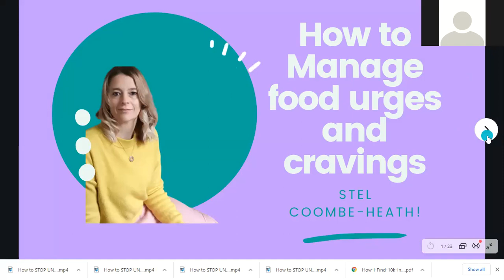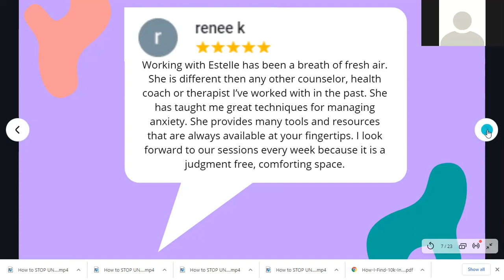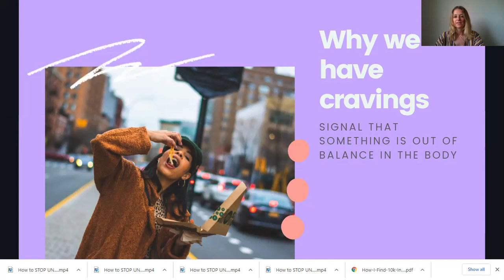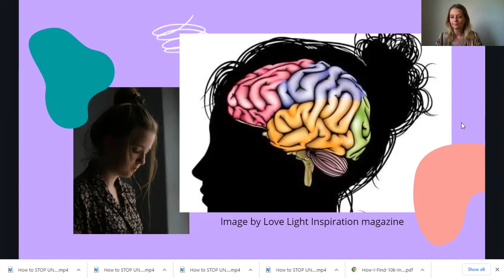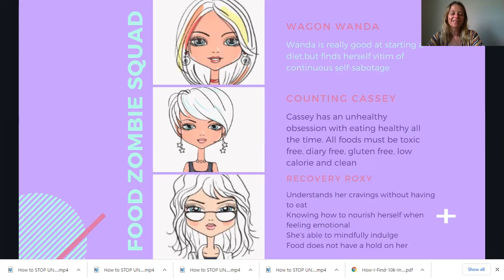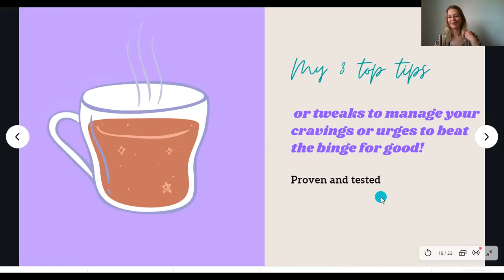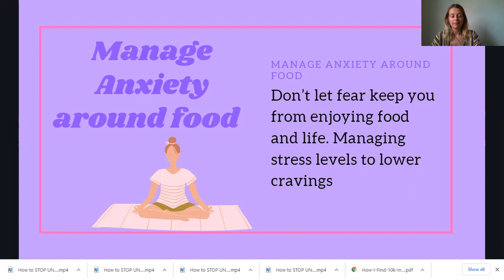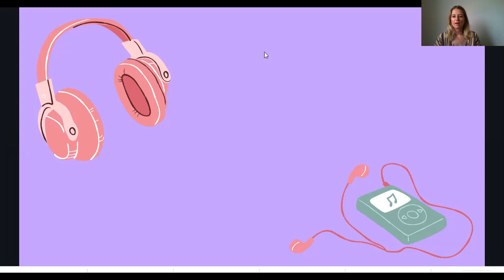How to Manage food urges and cravings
Have you been struggling to get on top of your cravings and urges?

I'm the #1 authority in helping busy career women stop binge and overeating through my quit overeating formula.

Join me as I share how to Manage food urges and cravings so that you can finally take control back and feel comfortable in your own skin.

This webinar is for you if:
🦄You can't seem to control overeating
🦄struggle with overbearing cravings
🦄You have tried every diet and nothing has worked
🦄You struggle with overbearing food thought
🦄You just want to be normal around food

What you will learn:
🦄Why you have cravings and urges? (It's not why you think)
🦄Learn what causes cravings and urges and why you turn to food for everything
🦄Learn How to manage boredom eating, nighttime eating, weekend binges
🦄Learn how to stop the control food has over you
🦄 Learn 3 tips or tweaks to manage your cravings or urges to beat the binge for good!

Download my Quit binge eating for good guide by visiting quit.wholesomelifestyleproject.com